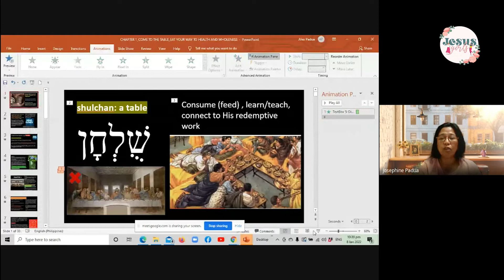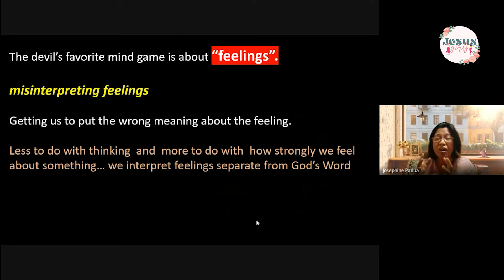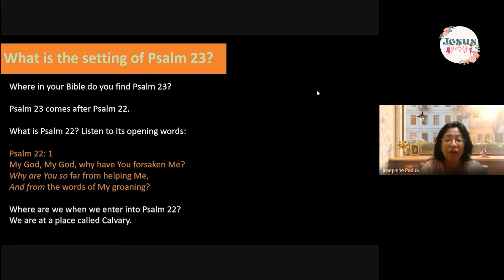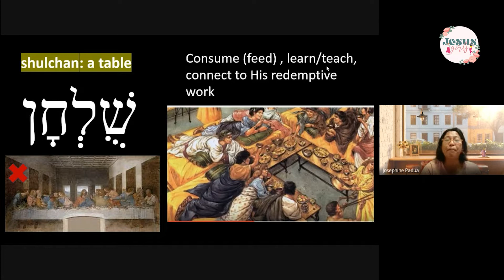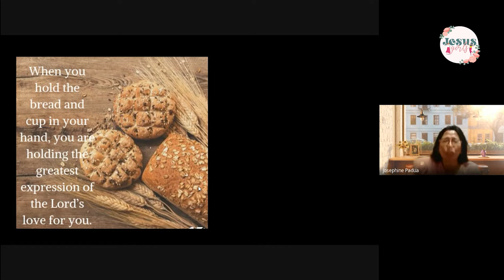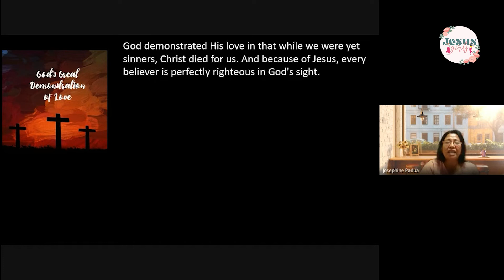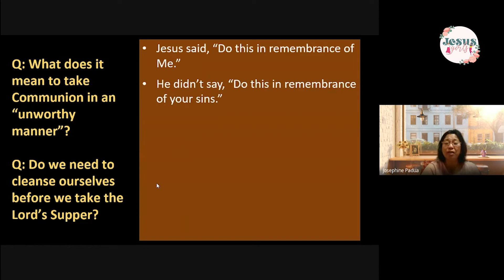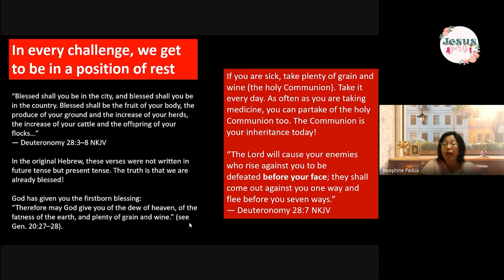Eat Your Way to Life and Health Chapter 1: Come to the Table